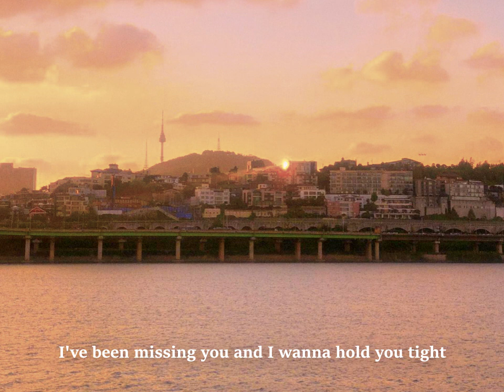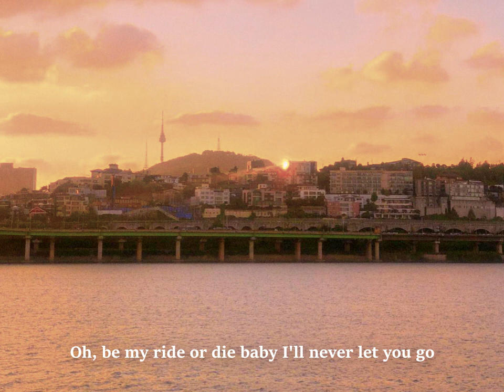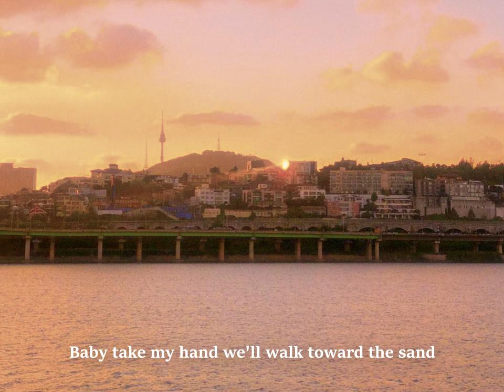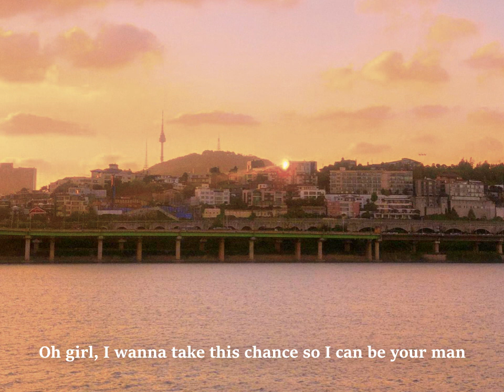Cliff, Yden - Sunsets With You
SFIM